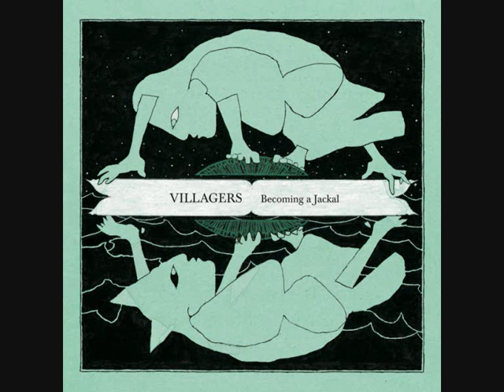Villagers - I Saw The Dead